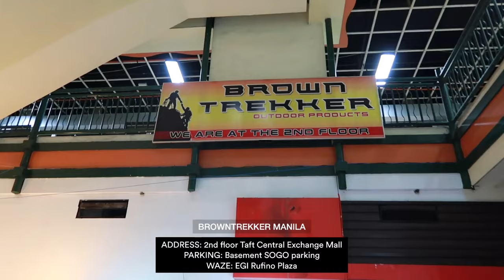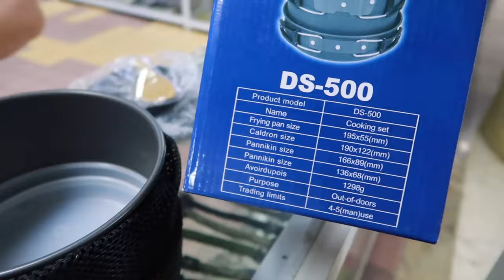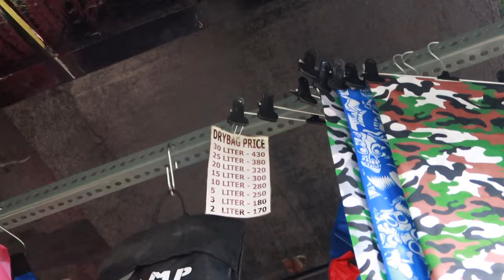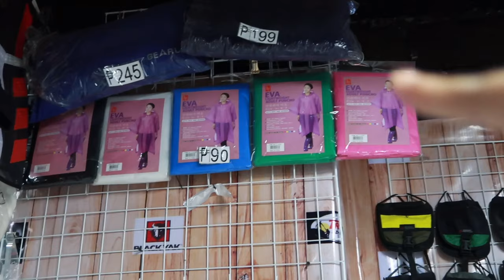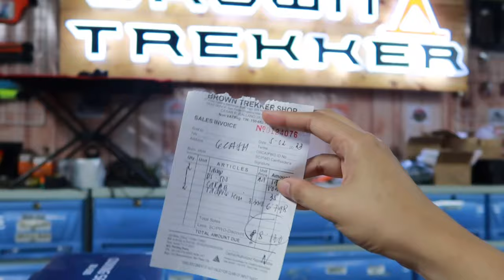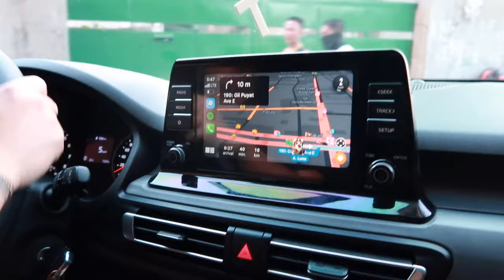TARA! BILI TAYO NG TENT | MURANG BILIHAN NG OUTDOOR & CAMPING PRODUCTS (Price update)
store info:
brown trekker outdoor products

sa mga gusto mag order online, ito po un some of the product links: